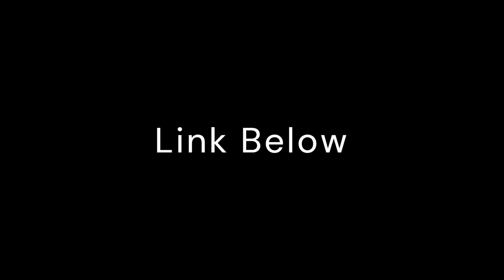RPG MAKER MZ PLUGINS: Character Creator - Crafting - Visual Armors